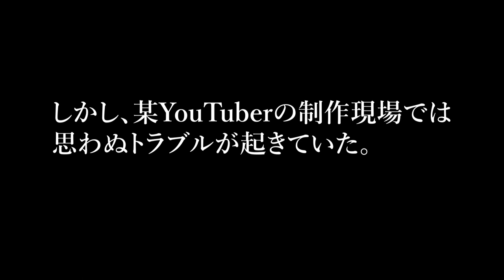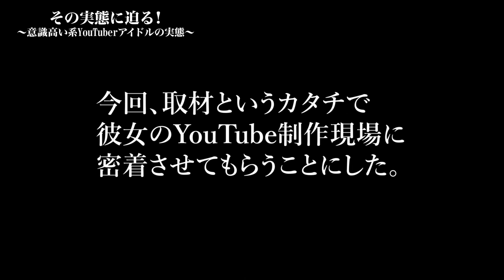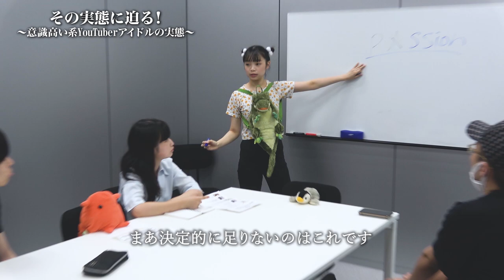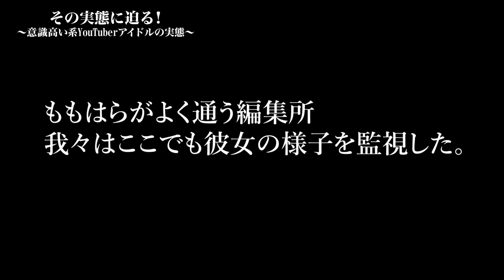【ドキュメンタリー】意識高い系Youtuberアイドルの実態【ももはらみのり】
※この物語はフィクションです。登場する人物・団体・名称等は架空であり、実在のものとは関係ありません。